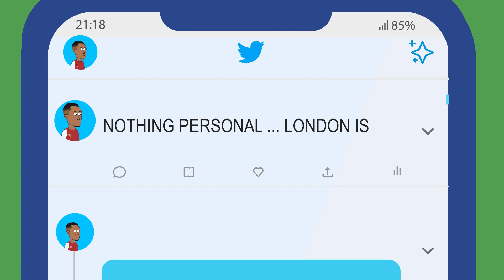Nothing Personal.. London is Red [Chelsea vs Arsenal]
Welcome to our BQ Sport Channel.

Today we are bringing to you our latest videos about Chelsea vs Arsenal game. In the game where Arsenal beat Chelsea 1-0, Auba comes out and motivates Arsenal players with the famous game TV commercial "Arsenal nothing personal."